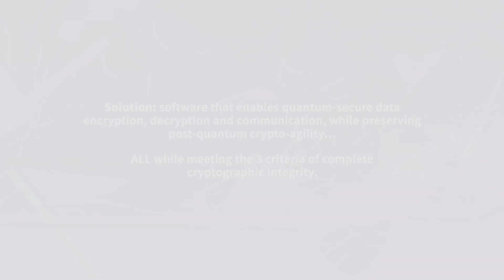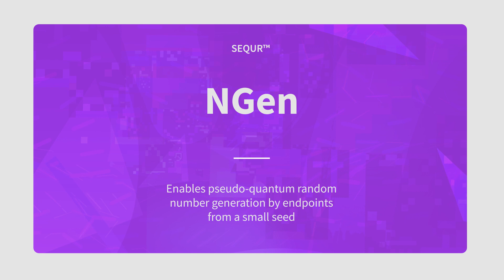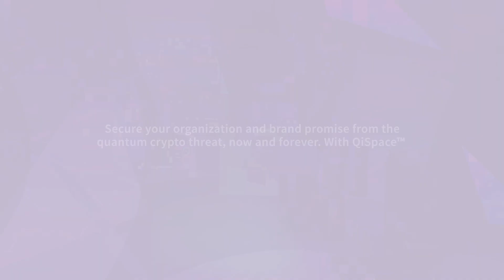QiSpace™ - Quantum Secure Cryptography Platform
Quantropi is a Canadian cybersecurity company that provides quantum-secure encryption solutions and quantum entropy services to enterprises, governments, and the IoT / embedded industry.

Quantropi’s  QiSpace™ platform is the ONLY hybrid SaaS platform that provides system architects, product managers, and application developers with a Quantum-secure product suite capable of satisfying all three prerequisites of “TrUE” cryptographic integrity — to protect data, networks, and systems against both current and quantum-based threats.

MASQ™ – Quantropi’s Trust offering – provides quantum-secure asymmetric encryption, also known as post-quantum cryptography (PQC). It’s used for Key Exchange, Digital Signatures, and Zero Knowledge Proof. Quantropi’s novel PQC offers SIGNIFICANTLY smaller signature sizes and faster performance than all existing NIST PQC candidates.

QEEP™ – Quantropi’s Uncertainty offering – provides quantum-secure symmetric encryption that’s up to 18 times faster than AES-256.

SEQUR™ – Quantropi’s Entropy offering – provides quantum random number generation and quantum-secure distribution (Digital QKD) to enable the full security potential of any cryptographic algorithm.

All of Quantropi’s solutions are commercially available today and are easily deployable, fast, lightweight, and resource-efficient. Because of this, QiSpace™ is particularly effective in the IoT / embedded space, where compute power is limited, memory space is scarce, and power consumption is of concern.